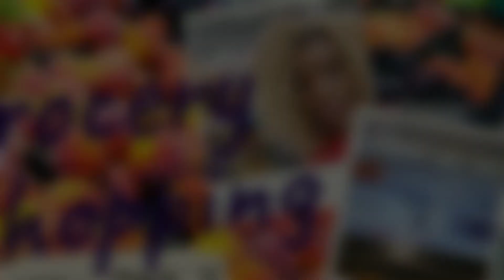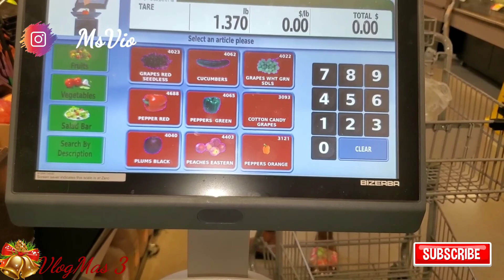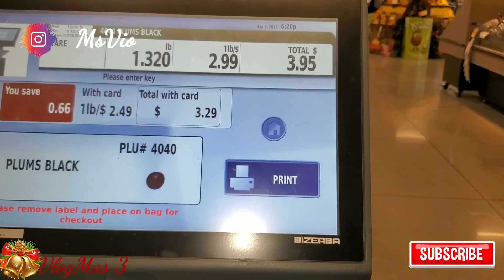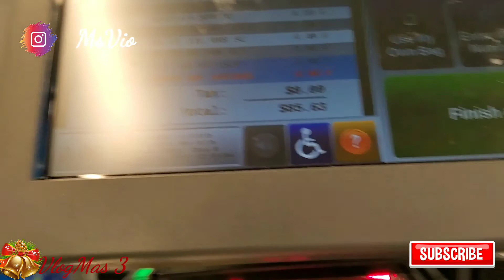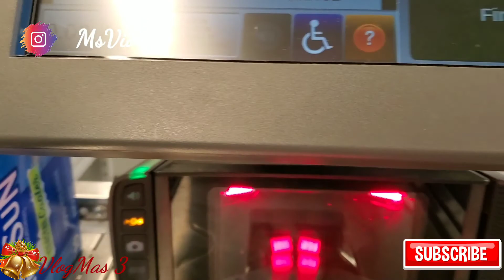COME SHOP WITH ME AT GIANT IN OWINGS MILLS || VLOGMAS 4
I did a first experience review at the new giant in wings mills MD few months back. this video just shows my shopping experience at the new. enjoy and welcome to Vlogmas day 4!

IG: @MsVio (Personal) @Millemonts_horsdoeuvre (Business)